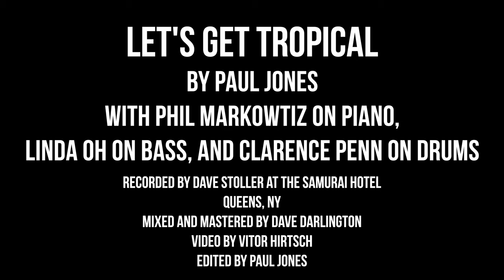Let's Get Tropical | Phil Markowitz, Linda Oh, Clarence Penn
I wrote this song late one evening after my shift at the Cornelia Street Cafe. I sat down exhausted at the piano and played a standard block major 7th chord, but what I heard was the music of Martin Denney, Les Baxter, and Frank LoCrasto. Exotica Music. I tried not to judge while composing and just have fun. I really enjoyed the results and am happy to share it with you!

Recorded by Dave Stoller at the Samurai Hotel.